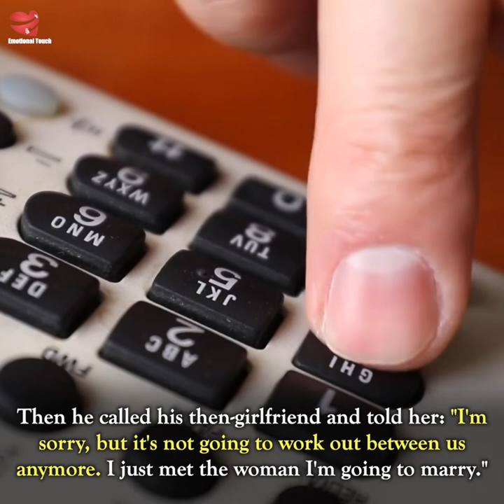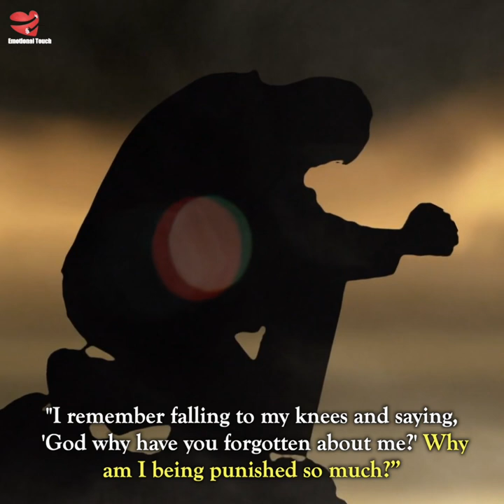The Actor Banned by Hollywood for His Faith | Neil McDonough's Story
In this video, we delve into the incredible story of actor Neil McDonough, who faced a Hollywood ban due to his strong faith. Despite appearing in popular shows like Yellowstone and Band of Brothers, McDonough's refusal to film intimate scenes left him with limited options. However, he remained resolute, prioritizing his faith and his wife's love above his acting career. McDonough's journey took unexpected turns, including his dismissal from ABC's Scoundrels. But his faith never wavered, leading him to a role on Desperate Housewives and further opportunities. McDonough's story sheds light on the challenges faced by those who defy the conventional norms of the entertainment industry. Join us as we explore the remarkable journey of Neil McDonough and his commitment to his principles.